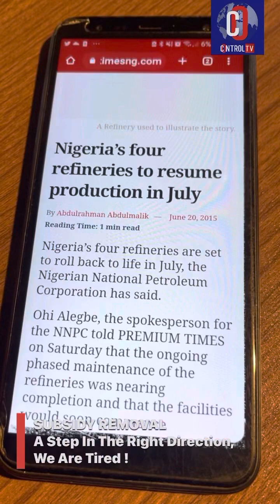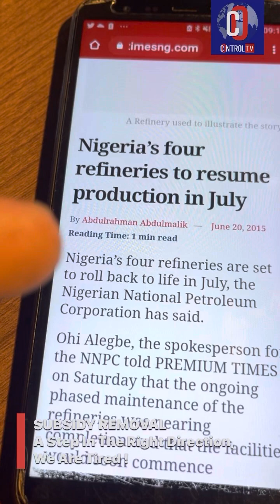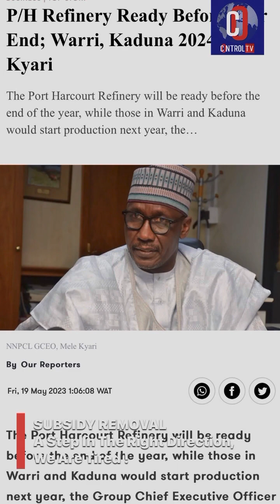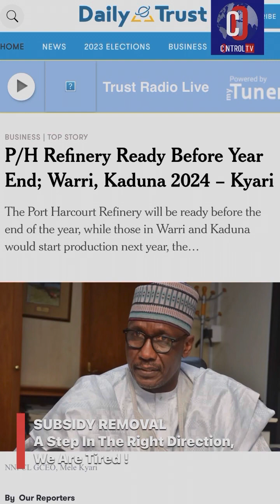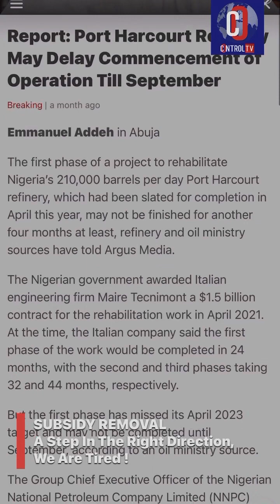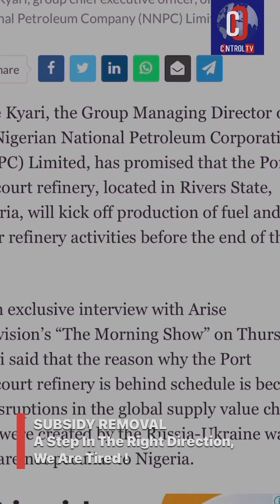Subsidy Removal: NNPC Ltd has no Powers to set prices. Account For subsidy Dollars paid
Subsidy Removal: NNPC Ltd has no Powers to set prices. Account For Every subsidy Dollar paid, Stop giving President Buhari Fake Hope and information that the refineries will work. Your cabal won’t let the refineries survive.